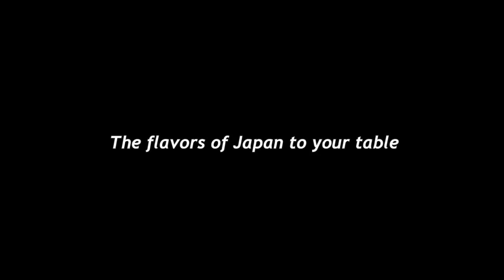Last day in Hong Kong | friends made on the trip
Last day in Hong Kong. We packed in the morning, had interviews, and while Mom was working, Sutan made friends and was sad to say goodbye!

🌸Kimonoko Club (Channel member) -
Get a cool badge by your name, special MOE&SUTAN emoji, and seasonal post cards!

🙏 Those who have sent Super Thanks and Super Chatt on my videos! Your continued support allows me to create new content!